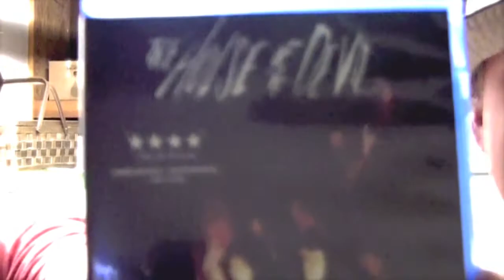THE HOUSE OF THE DEVIL blu-ray review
The Goat & Phil Dease check out the blu-ray of the indie horror thriller THE HOUSE OF THE DEVIL (2009) starring Jocelin Donahue, Tom Noonan, Greta Gerwig, Mary Woronov, A.J. Bowen, Dee Wallace and directed by Ti West.

Have you seen this movie? Do you like to listen to Thomas Dolby on your Walkman? What did you think of it? Let us know by leaving a comment in the comments section or uploading a video response!